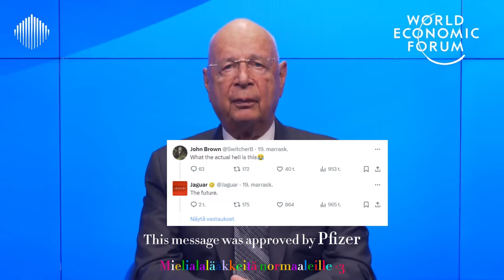ole sinäkin epänormaali... | 2024 Parodia [JAGUAR]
teemme myös autoja... tärkeämpää kuitenkin on se, että...

Bitcoin-lahjoitukset: 1Q3Jcvx8AukSHxafiMhCEtoeBJrhoHsxAC
EOS-lahjoitukset: gezdgojqhege
ETH-lahjoitukset: 0xbB5faCb3ca1614a7215c5F001ee8d1eA9b2b5F33